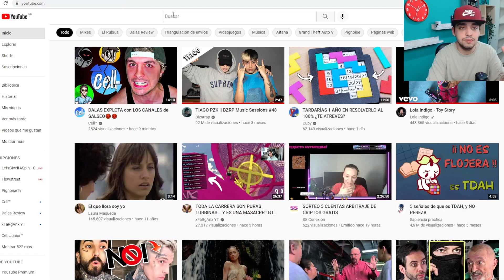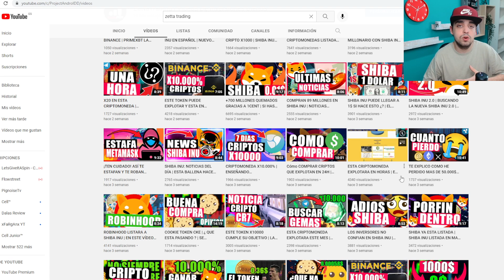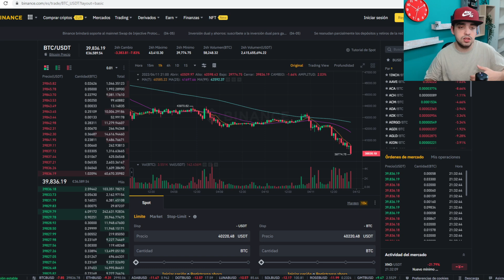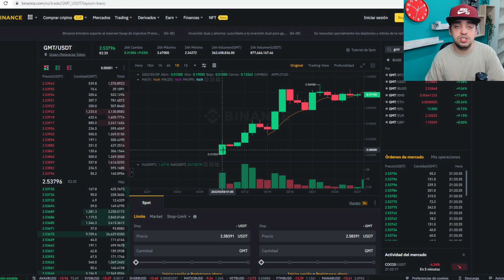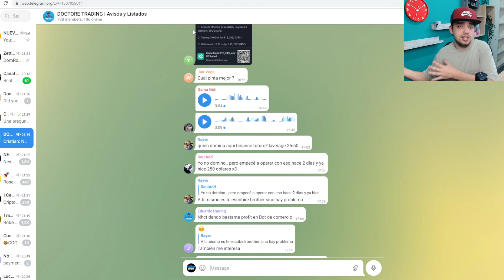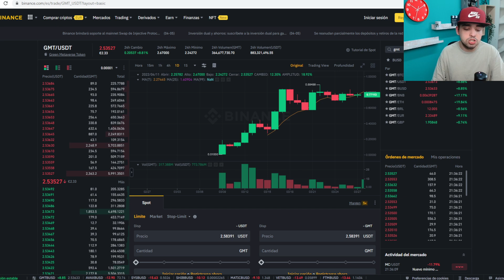PROXIMAS CRIPTOMONEDAS LISTADAS EN BINANCE | ¿Cómo invertir en las nuevas criptos listadas?